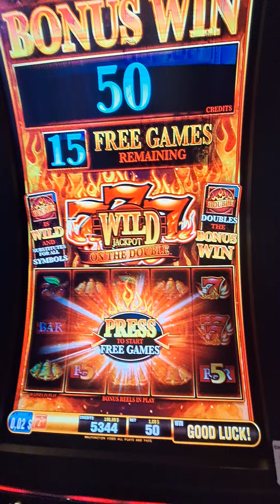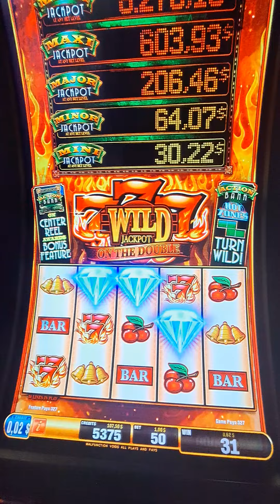Action Bank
21/06/24